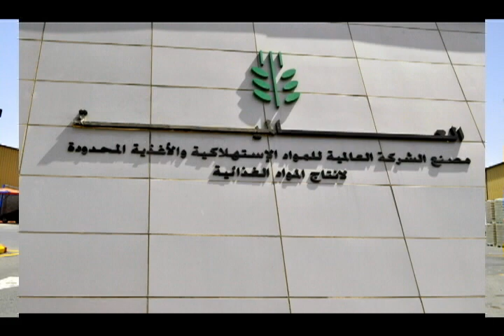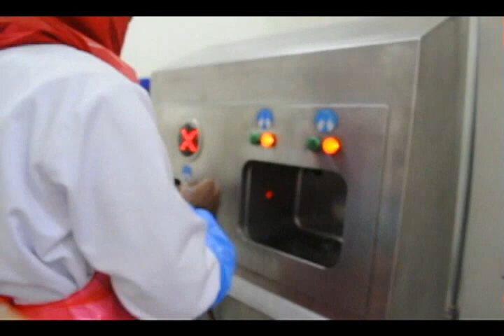IFS Bahra Industrial Complex